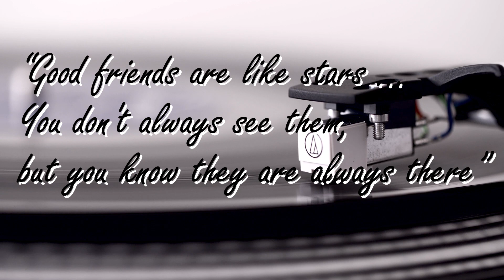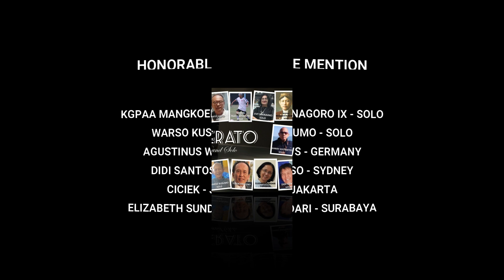JESAMINE - The Casuals | Cover | by MODERATO Club Band Solo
Jesamine - by The Casuals

Cover by Moderato Club Band Solo
Vocal Arranger Nanto Hastono

"Good friends are like stars. You don't always see them, but you know they are always there"

In Loving Memory of KGPAA Mangkoenagoro IX

MODERATO CLUB BAND SOLO:

Soni Sumarsono (Sydney) - Lead Guitar, Vocal
Totok Hastono (Solo) - Bass
Nanto Hastono (Solo) - Keyboard
Tjiptadi Djoko Sungkono (Jakarta) - Rhythm Guitar
Endah (Bandung) - Vocal Alto
Yaniek Kusuma (Solo) - Vocal Alto
A.m. Kristyanto WS (Jakarta) - Rhythm Guitar, Vocal Tenor
A.m. Palupi Kwik (Jakarta) - Vocal Mezzo Soprano
Harry Soetantyo (Solo) - Vocal Bariton
Wewek Frans Setiabudi (Solo) - Vocal Bariton
Margono (Solo) - Drum
Evy soenarko (Solo) - Vocal Mezzo Soprano

HONORABLE MENTION:

KGPAA Mangkoenagoro IX (Solo)
Warso Kusumo (Solo)
Agustinus WS (Germany)
Didi Santoso (Sydney)
Ciciek (Jakarta)
Elizabeth Sundari (Surabaya)
Kim-Kim (Solo)

Video Edited by Sebastiaan Nelwan